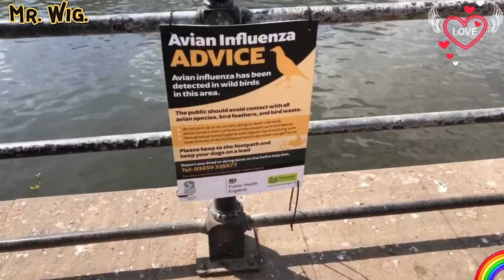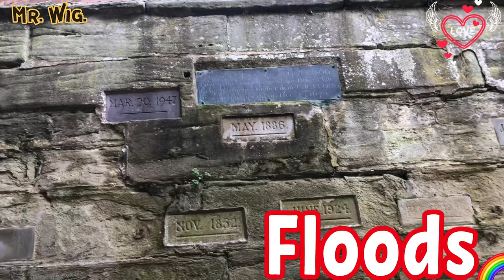Worcester got so Much To Offer Full Of Surprises Is A City In Central England’s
How Worcester Got So Much To Offer Full Of Surprises Is A City In Central England’s West Midlands.!!

Worcester is home to a prestigious, ever-growing university, which recently unveiled one of the city's most exciting modern buildings – The Hive. Constructed using sustainable materials and designed to operate on renewable energy, The Hive is the first joint public and university library in Europe. With over a quarter million books and 12 miles of archive collections, it's a thriving centre of learning and also hosts regular events including public lectures, exhibitions and performances.
Ones again really enjoyed making this video this is my lifestyle I do like to make videos and share it with you all around the world happy 2022

Worcester city is by the river Severn medieval Worcester Cathedral houses royal tombs a crypt and cloisters at the commandery a museum traces the buildings evolution from the Middle Ages through England’s civil war to the 1950s the timber-framed Tudor House Museum focuses on life in Tudor and 17Th-century Worcester I hope you will like it PEACE.

I do like to share with all of you my walks how beautiful it Is  to appreciate this towns cities woods Etc not only is Good for you to walk you can appreciate the views Beautiful buildings houses rivers roads and see amazing Views and this is my lifestyle please like and subscribe so You can help me continuing making epic videos ok, watch This video it’s like you are my side with Mr. Wig. Let’s Go Peace.

If you are looking for amazing then you are definitely in the right place because I am constantly Giving you different types of videos just for your pleasure. I do enjoy making this type of videos and Share with all of you.!?

What's your opinion on this video?
The creator shares various videos on different topics such as travel experiences, food reviews, and luxury homes Etc.

🎥 Video Duration: 18:53
00:00 Hi I’m Mr. Wig.